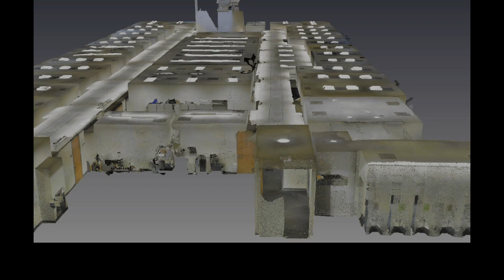Auto-analysis of 3-D data map aids remodeling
3-D sensing technologies can create a contour map of a building's interior by building a massive file called a point cloud. New software can analyze this point cloud to automatically extract details to plan a remodel or other purposes.